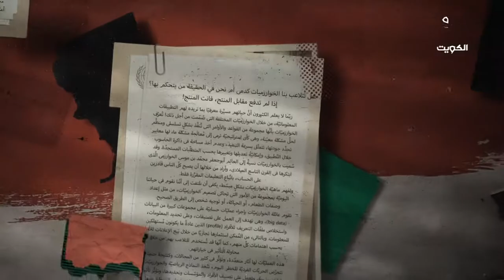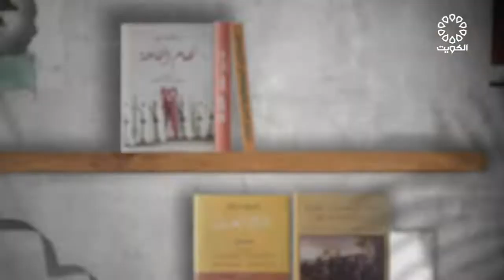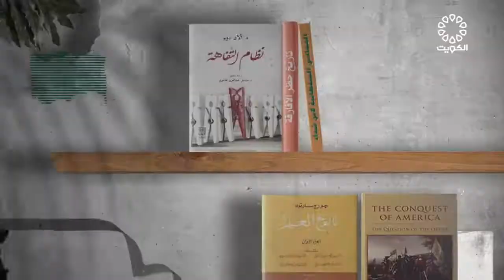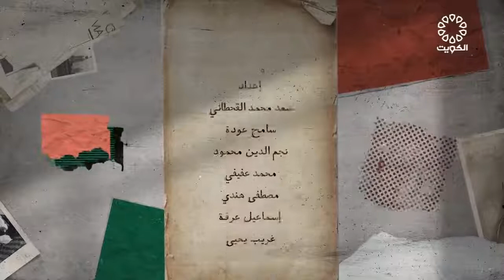جزء من نص مفقود 25-4-2021